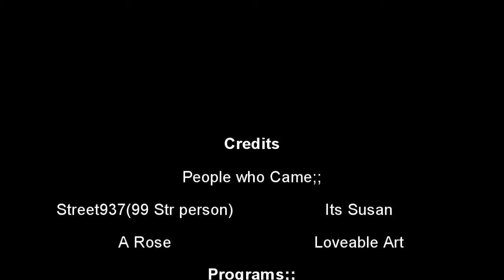Street937 Gets 99 Strength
Gratsssss Street937 Gets 99 Strength~ :]